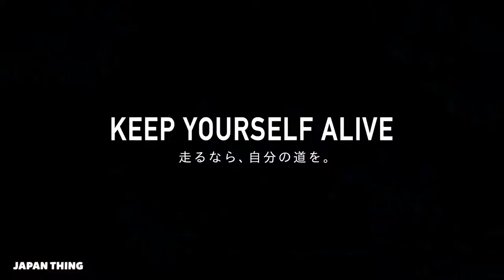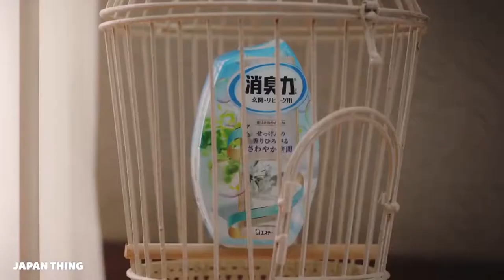İzlerken Beyninizi Yakacak Japon Reklamları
Dünyanın en çok rahatlatan videoları serisin de bu gün;

Video etiketleri;
* Mükemmel,
* Rahatlatıcı Videolar,
* dinlendirici videolar,
* zevk veren videolar,
* En Mükemmel,
* En Mükemmel Rahatlatıcı Videolar,
* slime,
* slime mıncıklama,
* slime press,
* slime videoları,
* dinlendirici şeyler,
* dinlendirici videolar izle,
* rahatlatıcı şeyler,
* dinlendirici fon müzikleri,
* rahatlatıcı animasyonlar,
* işini iyi yapan insanlar,
* ev yapımı icatlar,
* şaka,
* şaka videoları,
* relaxing video,
* oddly satisfying video,
* ilginç videolar,
* oyun,
* enler,
* dünyanın en dinlendirici